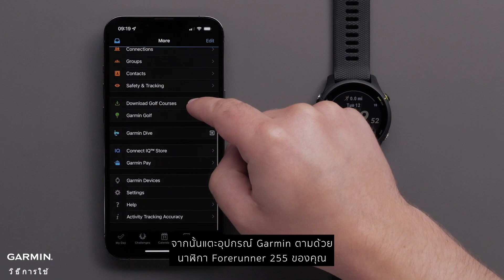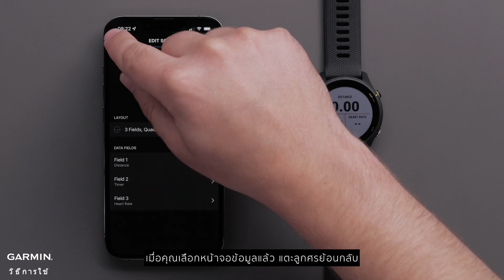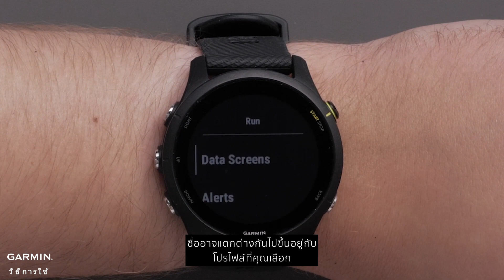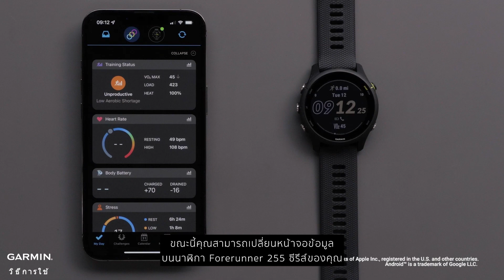บทช่วยสอน - Forerunner 255 การปรับแต่งหน้าจอข้อมูล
0:00 บทนํา
0:10 แอป Garmin Connect
1:45 ปรับแต่งหน้าจอข้อมูล
2:25 เปลี่ยนหน้าจอข้อมูลและจัดเรียงเลย์เอาท์ใหม่
3:24 บทสุดท้าย